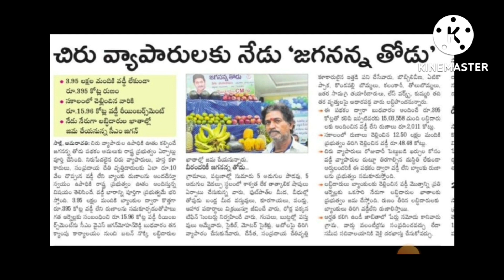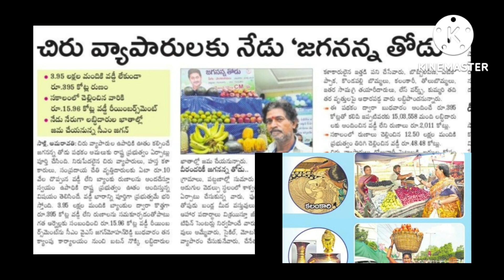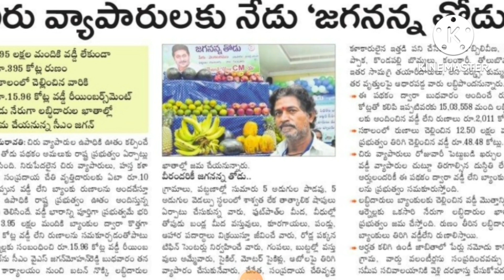ఈరోజు 10,000 చొప్పున లబ్ధిదారులకు జమ చేస్తున్న CM | Jagananna thodu Interest amount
Jagananna thodu  Interest amount distribution starts @AgnesTelugu